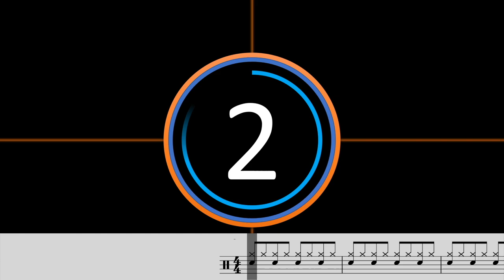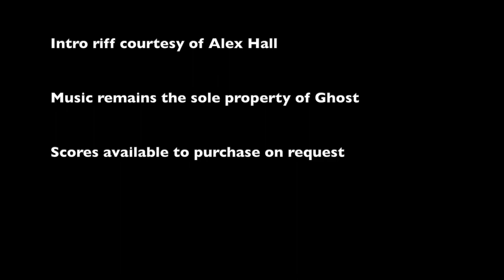Square Hammer - Ghost *Level 7* drum cover with score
This week we have Square Hammer by Ghost

Whether you want a guide for your grades, to see how a drum score is read or if you just want to learn the song, these videos will be just the thing to guide you.

where you are able to book streaming, recording space or lessons straight from the site. Created for us by the extremely talented Raminder Sagoo from @rxsconsulting

If you're looking to book an online or face to face drum lesson or are looking to learn another instrument please contact